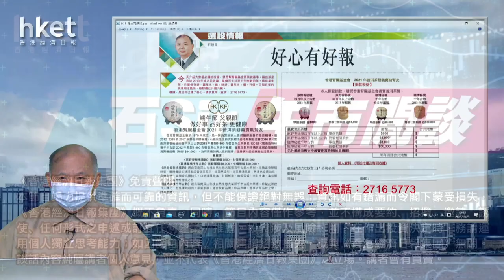今日推介海螺水泥 | 越秀地產、中外運、中移動、神威藥業、光大證券最新部署（2021年5月26日）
【香港經濟日報】《香港經濟日報》專欄作者石鏡泉（石Sir）推介海螺水泥（00914），另亦會分析越秀地產（00123）、中國外運（00598）、中國移動（00941）、神威藥業（02877）及光大證券（06178）最新部署，詳情待石Sir為你分析。……（更多內容：